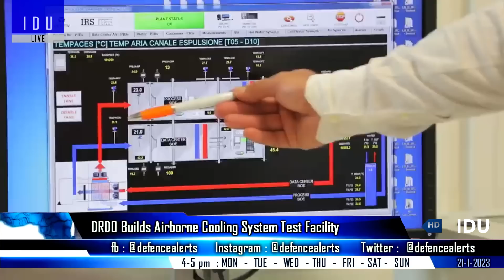Indian Defence Updates : L&T FICV 3040 MX,11 Apache Order,AWACS Lease,200 Drone Jammer,2 SSBN Patrol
1. L&T selects Allison transmission for FICV prototype.
2. No candidates for IAF's AWACS lease plans.
3. Indian army to get all 6 Apache next year, 11 more Apache order planned.
4. 7 vendors respond to Army's RFP for 9x19mm machine pis-tol.
5. Indian Army to buy 200 man portable drone jammers.
6. DRDO builds Airborne Cooling System Test Facility.
7. India requires 2 SSBN's on patrol for Nuclear Triad.